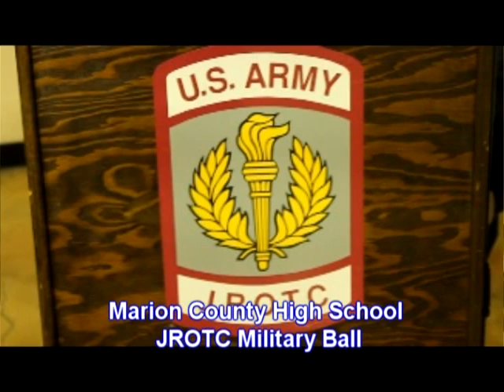Marion County JROTC Military Ball 2013